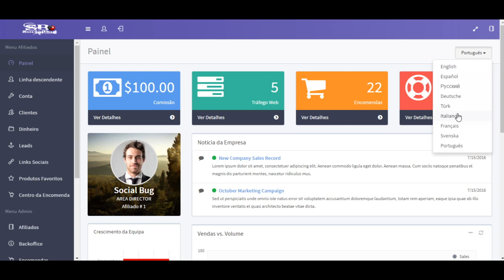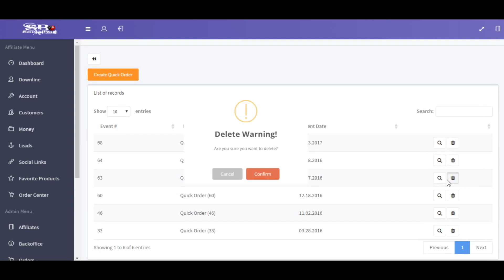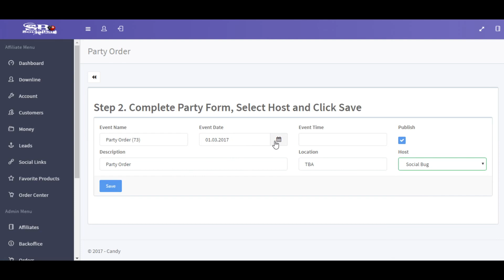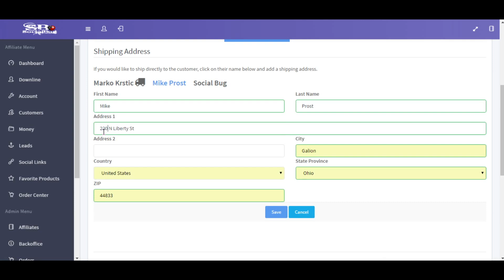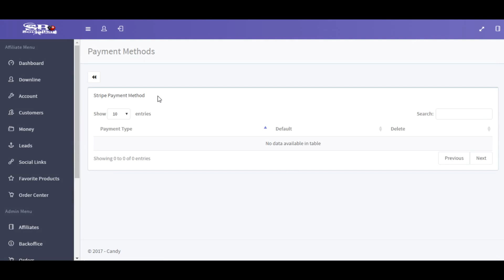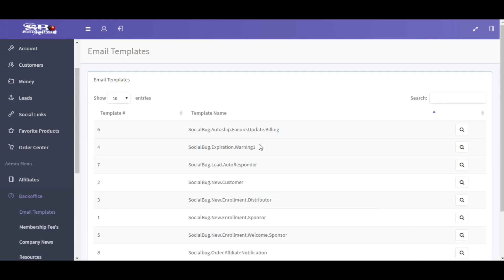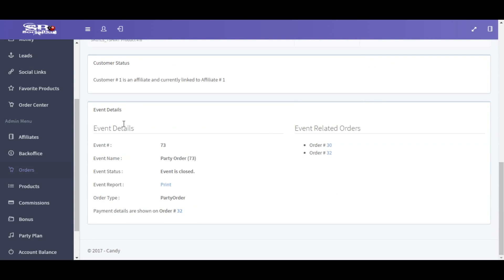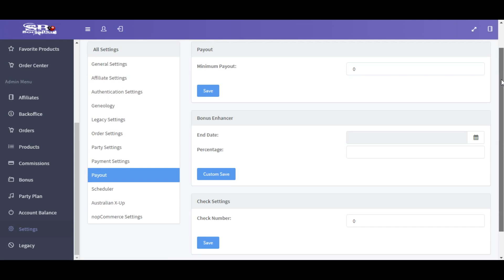Candy V5 Quick Demo Video - Affiliate MLM Party Plan Software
SocialBug helps turn your existing shopping cart into a direct sales company. The plugin will integrate with your shopping cart and enable your affiliates to sell in a regular MLM / Party Plan Affiliate type manner. Easy to install. Works with WordPress / WooCommerce, nopCommerce, Magento 1, Magento 2, PrestaShop or it can be integrated with our REST API with any open source platform /

Development mode!

BackOffice support 19 languages!